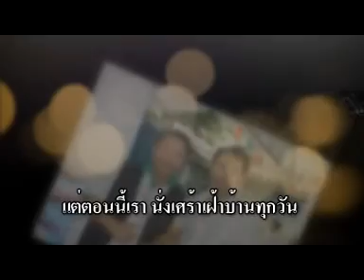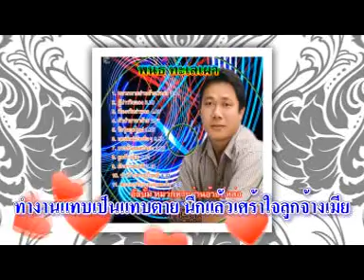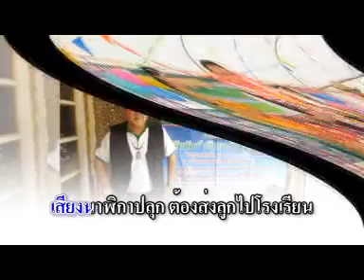ลูกจ้างเมีย พันธ์ ทะเลเผา VCD KR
08-ลูกจ้างเมีย-พันธ์ ทะเลเผา VCD KR
ขอบคุณเจ้าของวีดีโอต้นแบบที่นำมาแก้ไขปรับปรุงเพิ่มเติมบางช่วงบางตอน